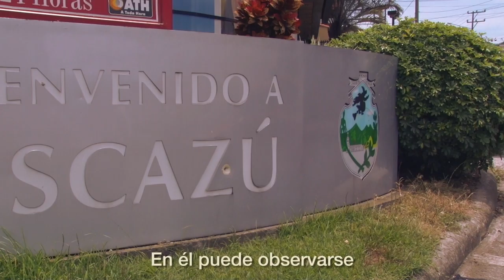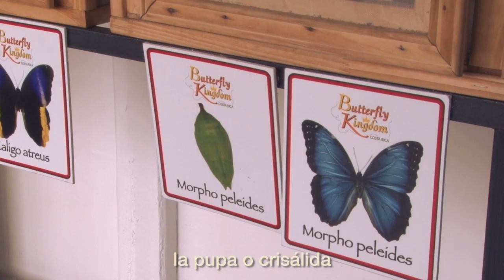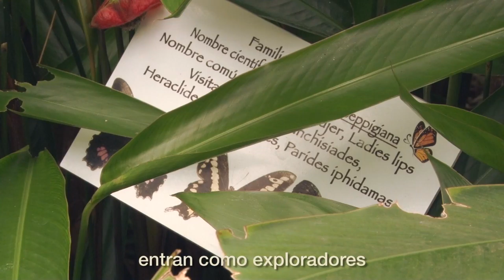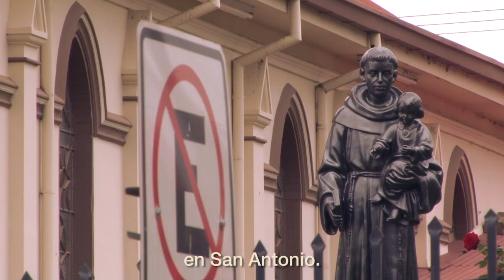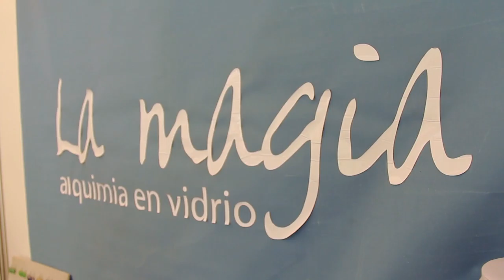Programa sobre cantón de Escazú - Forjadores Canal UCR Temporada VIII